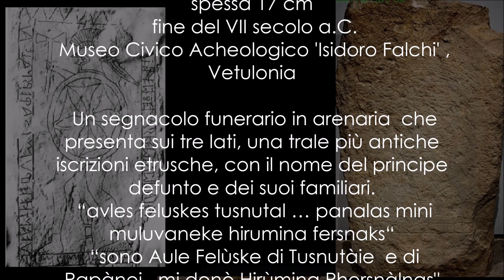Stele di 'Auvele Felùske' The Warrior Stele from Vetulonia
in arenaria, alta circa 100 cm, larga 50 cm e spessa 17 cm
 fine del VII secolo a.C.
 Museo Civico Acheologico 'Isidoro Falchi' , Vetulonia

 Un segnacolo funerario in arenaria  che presenta sui tre lati, una trale più antiche iscrizioni etrusche, con il nome del principe defunto e dei suoi familiari.
 “avles feluskes tusnutal … panalas mini muluvaneke hirumina fersnaks“
 “sono Aule Felùske di Tusnutàie  e di Papànei , mi donò Hirùmina Phersnàlnas"

Da Vetulonia proviene la stele di “Auvele Felùske”, datata alla fine del periodo “Orientalizzante” (600 ca. a.C.), unico esemplare di questa classe di monumenti funerari sino ad oggi proveniente da questo centro etrusco. La stele è un segnacolo funerario in pietra, di forma rettangolare, infisso verticalmente nel terreno che ricopre una tomba e caratterizzato da una decorazione su una o entrambe le facce. Il soggetto maggiormente rappresentato, come in questo caso, è quello di un guerriero, un principe in armi, un capo villaggio, raffigurato nel pieno del suo vigore e della sua potenza, mentre brandisce le armi contro un nemico invisibile, forse rappresentato dalla morte stessa, che egli impavido si appresta ad affrontare. Auvele Felùske impugna una “bipenne” (doppia ascia), utilizzata dagli Etruschi sia in ambito militare che di caccia e di sacrificio, ed uno scudo circolare con emblema (greco: “epìsema”) a stella confrontabile con il motivo decorativo largamente riprodotto sui contemporanei vasi greci di Corinto. Lungo i margini della stele corre una lunga iscrizione in lingua etrusca, che conserva il nome proprio - àuvile - ed il nome di famiglia - Felùske del personaggio rappresentato, seguito dai nomi del padre - Tusnutàie e della madre - e da quello di colui che ha dedicato il monumento funerario - Hirùmina Phersnàlnas.
La stele, custodita nei locali del Museo Archeologico di Firenze, è ritornata a Vetulonia, insieme con l’”alfabetario” delle Dupiane - sala B - e con il ciclo di terrecotte della “Casa di Medea” - sala F - , il 15 maggio 2004, con una solenne cerimonia inaugurale.